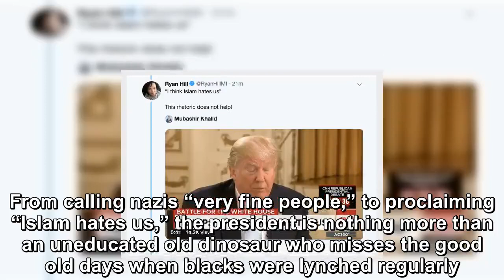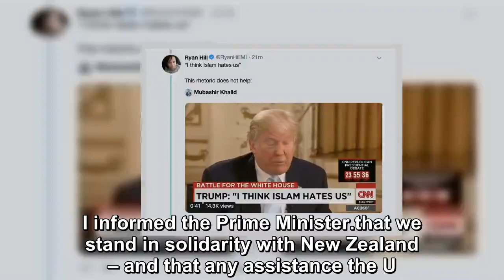The president Trump has said and done a lot of dumb things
Trump Cornered By Reporters Over Racist Mosque Shootings.The president has said and done a lot of dumb things since he took office three years ago.  F